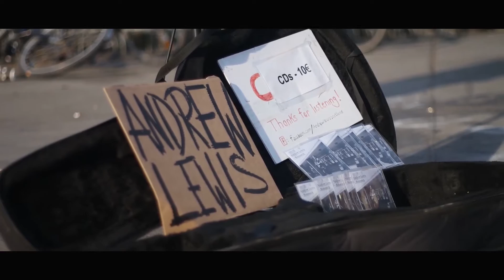Andrew Lewis - Warschauer Str "Love and War"